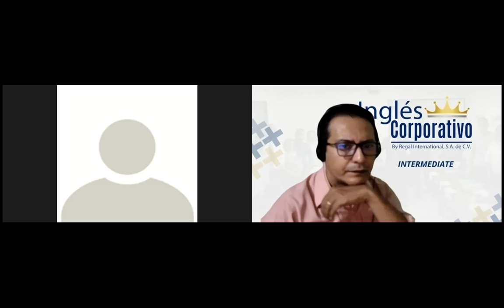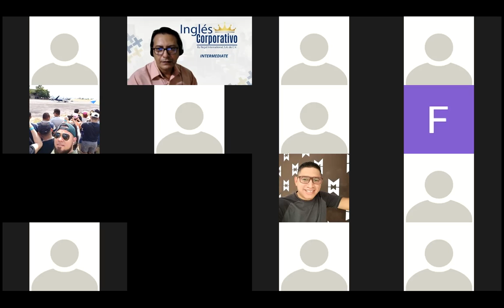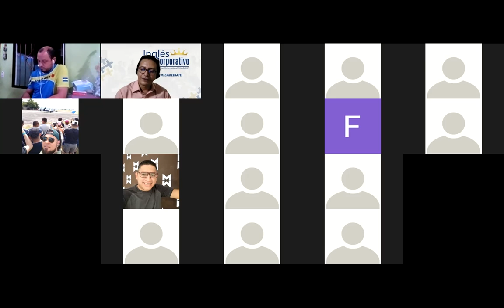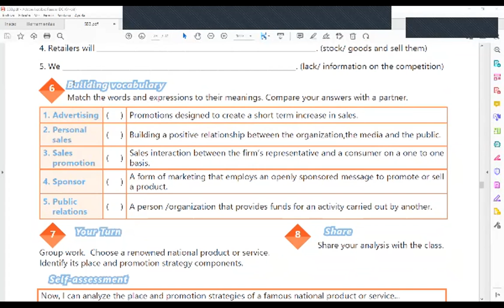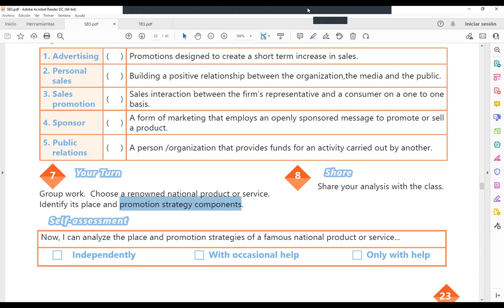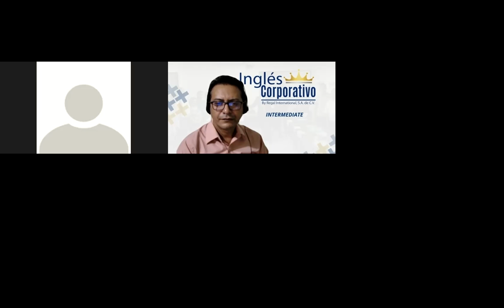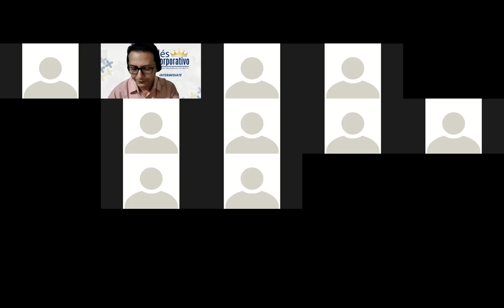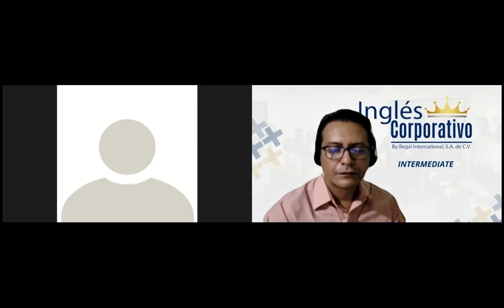Ingles Corporativo-Videoconferencia #14 Describe effective branding.